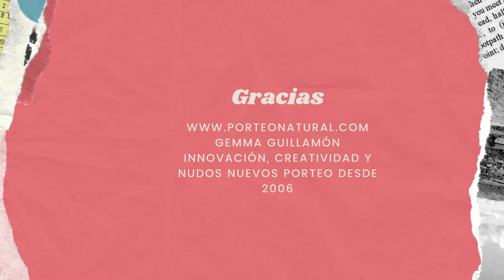Híbridos de tela :)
Gemma Guillamon
porteo para todos y todas
Porteología profesional